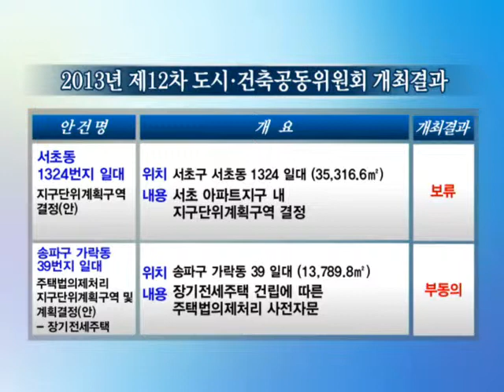[tbs TV] 부동산 따라잡기 2013년 7월 12일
서울과 수도권의 최신 부동산 이슈를 알아보는 부동산 따라잡기 시간입니다.
오늘은 제 12차 도시·건축공동위원회 개최에 대해서 알아보겠습니다.  유엔알 컨설팅 박상언 대표님 함께 자리하셨습니다.